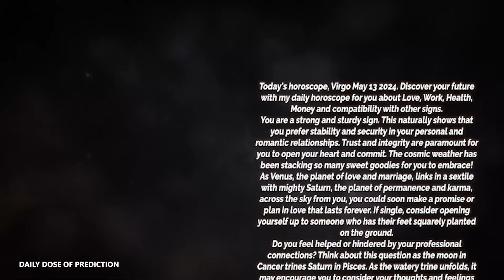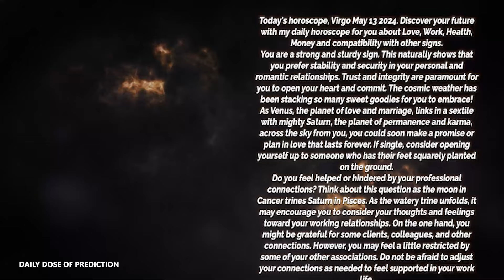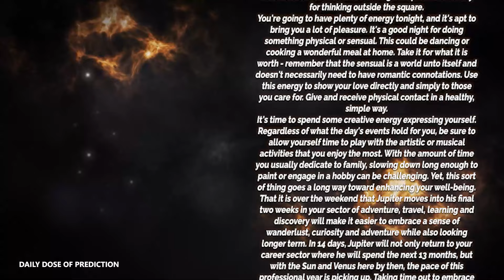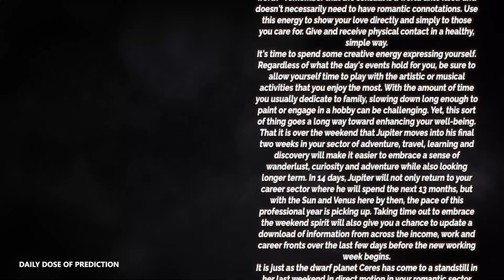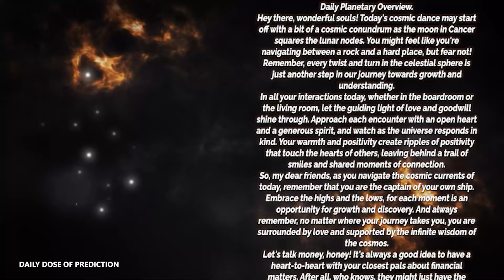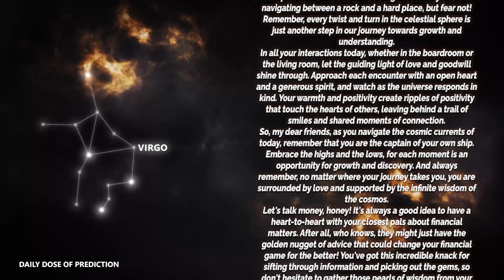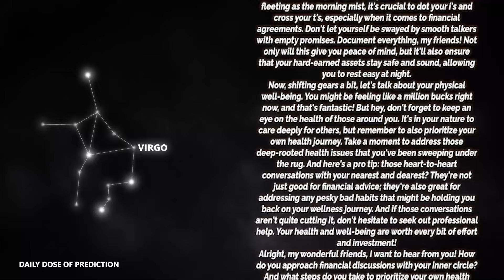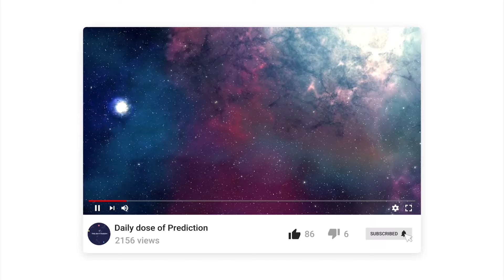Virgo - Today Horoscope - May 13, 2024 - Daily Horoscope - Horoscope for Today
Today's Horoscope Virgo May 13, 2024. Discover your future with my daily horoscope for you, my dear Scorpio sign in love, work, health, money and compatibility with other signs. Free daily horoscope!

Virgo Horoscope Today  May 13, 2024
Daily horoscope Virgo 13 May 2024
Horoscope Virgo May 13, 2024

Virgo love horoscope May 2024